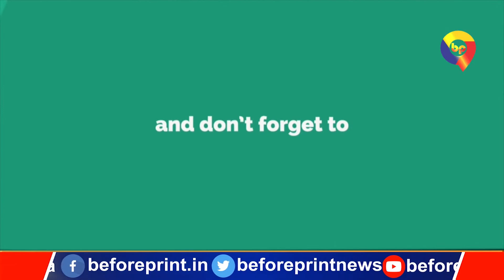बड़ी दरगाह और खानकाह -ए- मोअजम्म में निर्मित दो मुसाफिरखानों का सीएम ने किया उद्घाटन